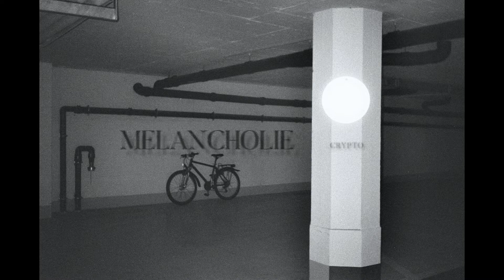MELANCHOLIE (video clip, 2022, 1 min)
melancholie.crypto
version as a result of playing around with mixing my own field recordings, sounds and music, making use of a couple photographs shot on b/w film in the summer of 2021 and discovering the opportunities of the decentralized web, little by little, different shades of blue.